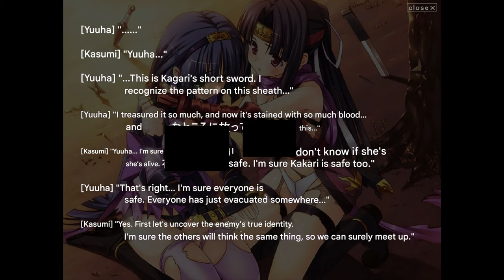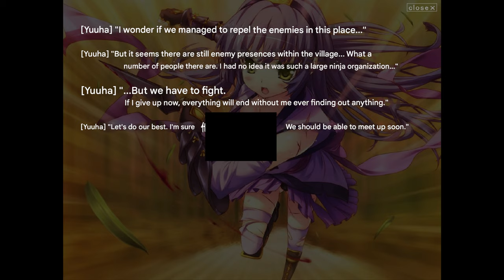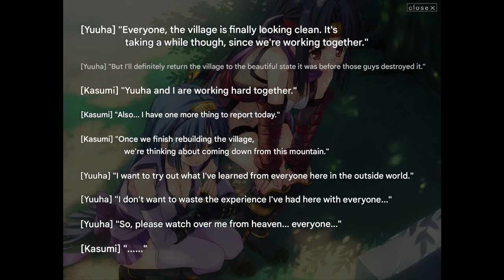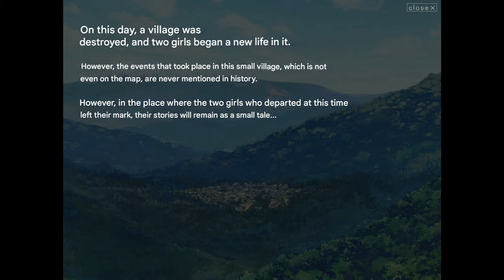Enchanted Splendor The Kunoichi Comes Full Game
Enchanted Splendor The Kunoichi Comes is an work from Developer  Softhouse-Seal

Enchanted Splendor The Kunoichi Comes

Long ago in the small mountain village Yamabuki no sato.
novice sisters lived and trained to be kunoichi.
A stealthy clan called Kokurei no Kiba then occupied their land.
To take Yamabuki back, they stood against a shadowy enemy
in battle of unprecedented cruelty.